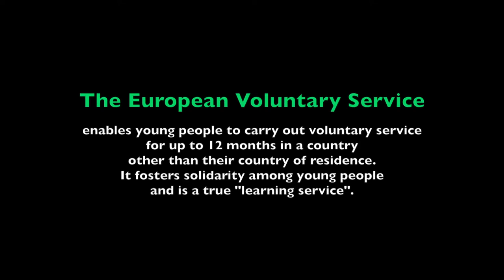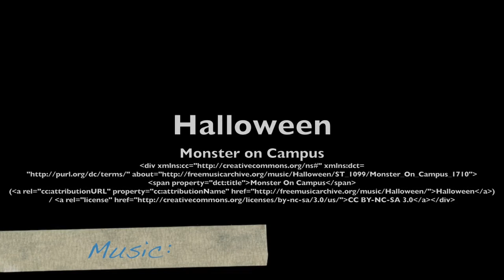EVS Volunteers in Belfast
Public Achievement and WIMPS Italian volunteer Melissa Brotto interviews other EVSers in Belfast